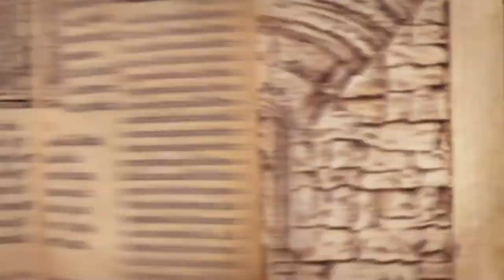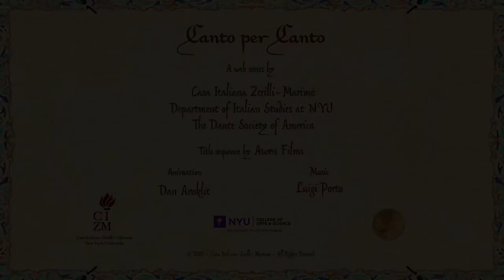Purgatorio 16: The Poem's Moral Center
Elizabeth Coggeshall (Florida State University)
in conversation with
Deborah Parker (The University of Virginia)